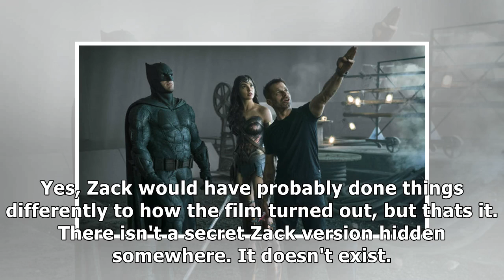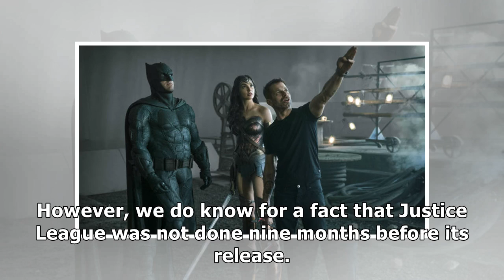Apparently the zack snyder justice league cut fans have been petitioning for doesn't exist